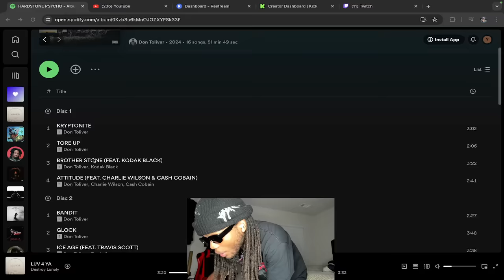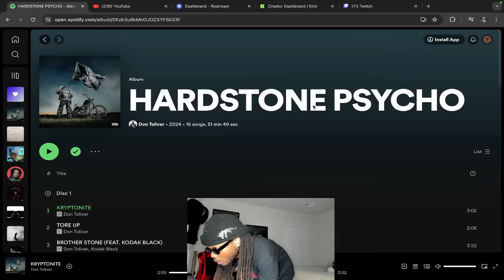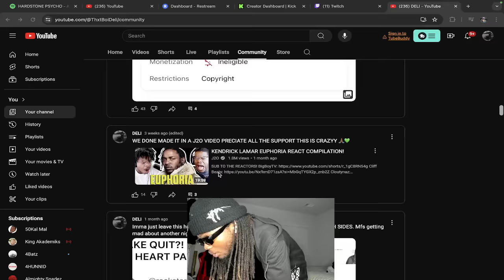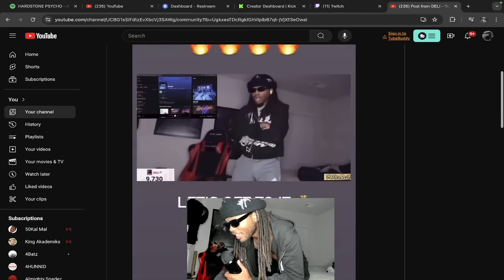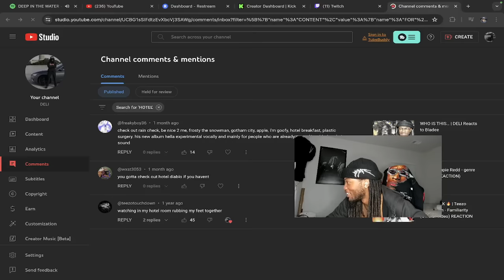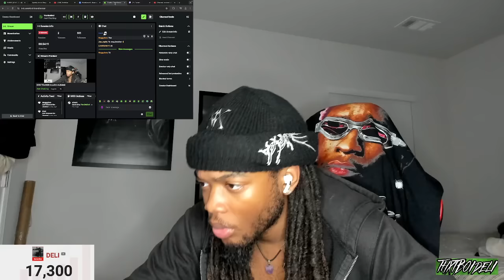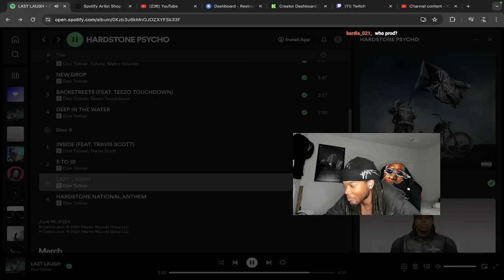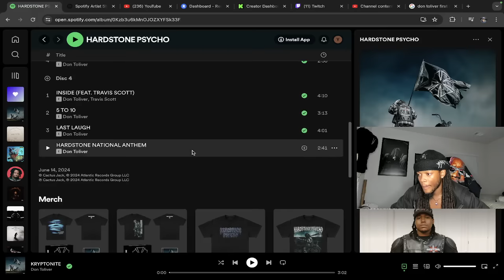Don Toliver - HARDSTONE PSYCHO (REACTION)